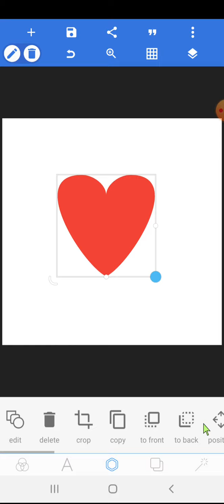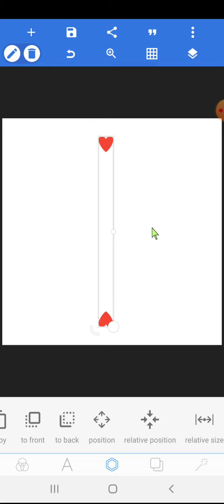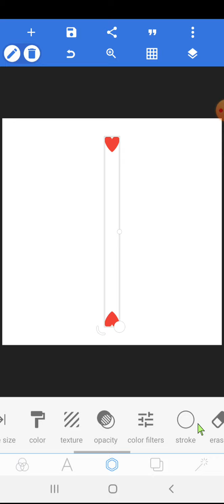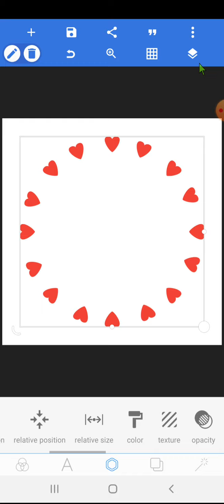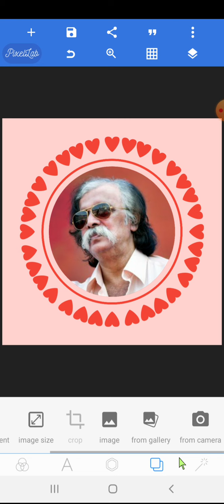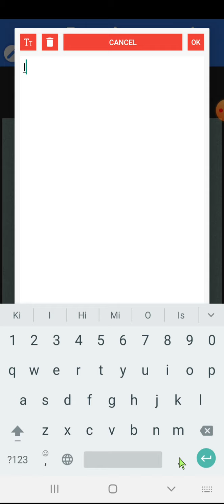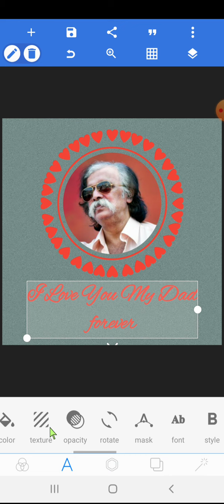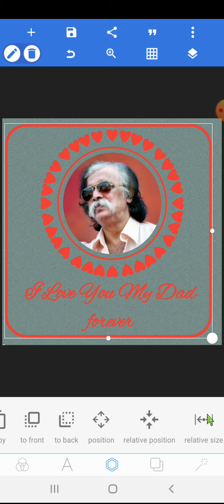PIXEL LAB TUTORIALS| STEP BY STEP |ACL|EP 16 : How to make frames banner or greetings Pixel Lab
This video explains the process of making frames using shapes , grouping shapes, rotation ,
Use of "add texture to shape" feature to make perfect photo frames .
Also explains use of fonts and text alignment in
an artwork.
(note : there is no sound used in this video)
Ambadnya. List of very useful tutorials for those who want to learn graphic designing from scratch. These tutorials are for beginners who don't have any knowledge about graphic designing. These tutorials are made for those who don't get access to a laptop or PC, but are able operate mobile devices.Most tutorials are based on mobile apps like Pixel Lab (link to app in google play store

How to erase one or more colours or background colour using single tap, using color eraser tool in Pixellab - Most used tool in mobile graphic designing - hindi
How to make custom shapes like cog wheel or setting button symbol using Pixellab mobile app - hindi
How to make vector flat design character ‘ my Dad is my Hero’ in pixellab mobile app